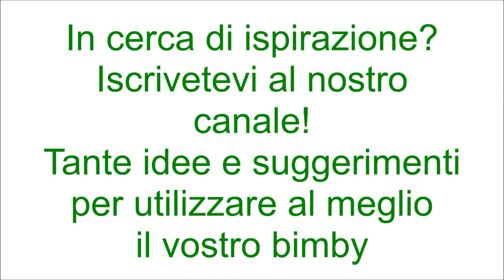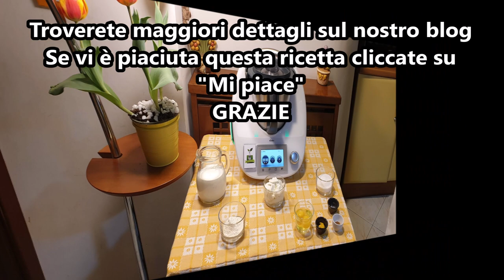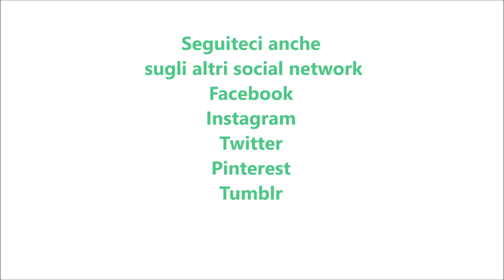Crema di ricotta e cannella per bimby TM6 TM5 TM31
Ingredienti:
200 g di ricotta
400 g di latte parzialmente scremato
40 g di farina di tipo "00"
100 g di zucchero semolato
2 uova
1 bustina di vanillina
la scorza di ½ limone
1 cucchiaino di cannella in polvere